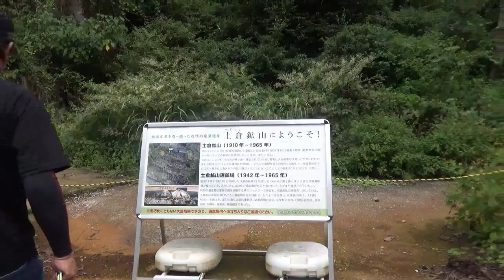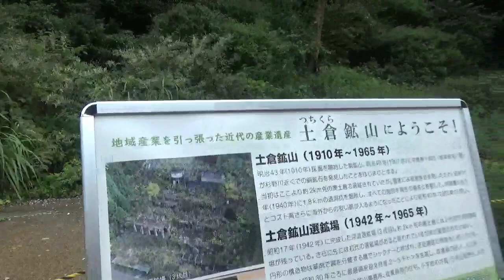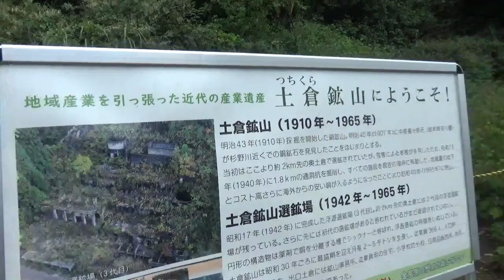【心霊下見】ラピュタは滋賀県にあるんだ！ヾ(*´∀｀*)ﾉ 滋賀県のラピュタこと土倉鉱山跡へ【滋賀県】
その自然と人工の混ざり具合、幻想的な見た目から
「滋賀県のラピュタ」と呼ばれている土倉鉱山跡に来てみました。
心霊スポットとして期待してなかったから
かっちゃんが夜来たいと言うことにむいはびっくり。
でも、なんか、むいはここ、立ち入り禁止関係なく
入りたくないって気持ちが強いんですよね。
なんでだろうね